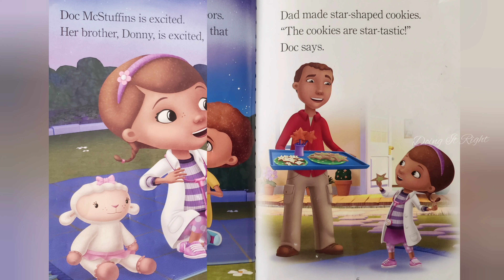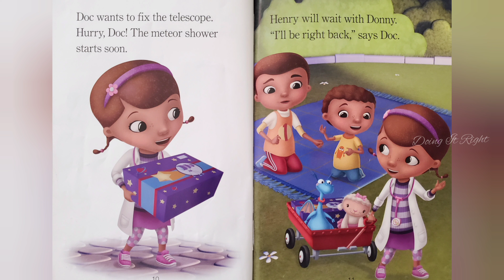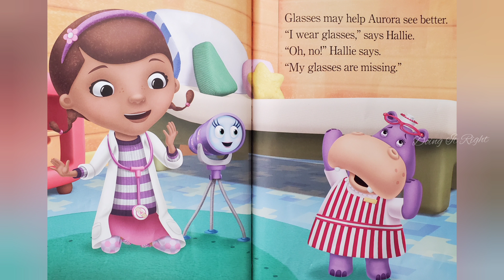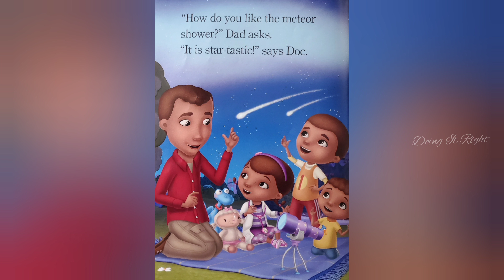Starry, Starry Night by Bill Scollon. || Read Aloud Book.